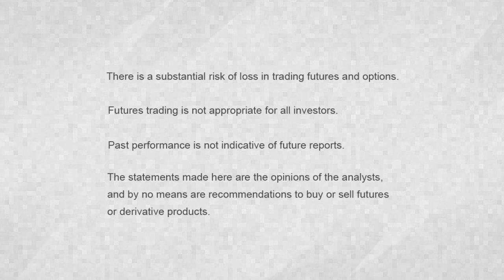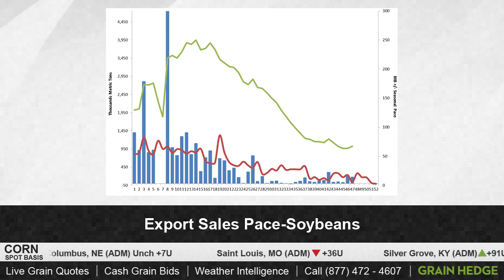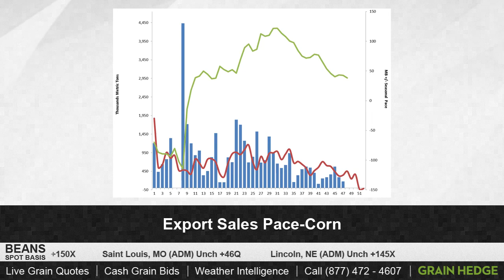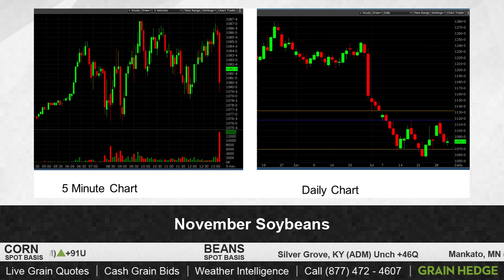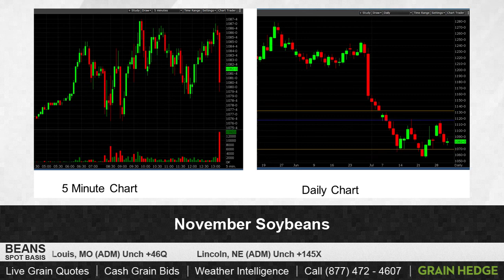GrainTV - July 31, 2014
Export sales were released this morning with strong sales reported for wheat and soybeans. Today we discuss the export sales report and trade technicals on soybeans.